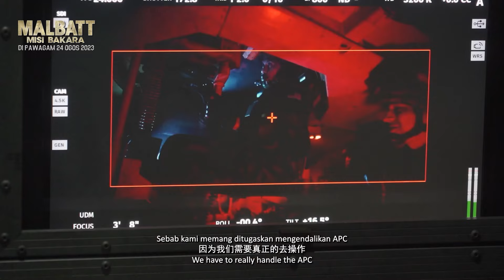MALBATT: Misi Bakara | Behind The Scenes - Main Cast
Lagi 2 minggu MALBATTMisiBakara akan berada di pawagam GSC💥 Korang dah ready? Kita BuatSampaiBoleh! 🫡